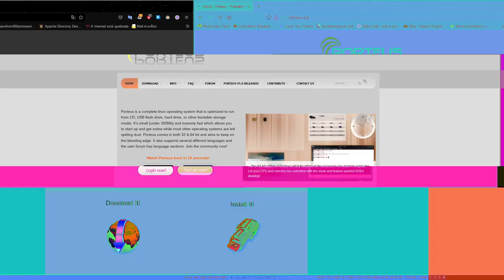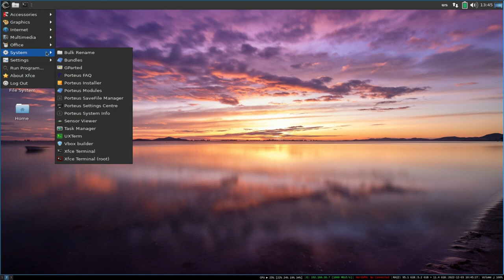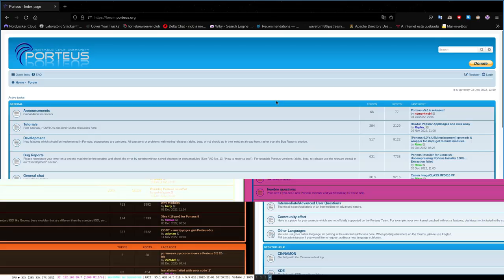Papo com Desenvolvedor do Porteus Linux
► Equipamento e Softwares utilizados:
Distribuição GNU/Linux: Slackware 15.0
Terminal: XTerm
Gerenciador de Janelas: I3 WM com i3 Status, ambos puros.
Gravador de tela: Obs Studio
Editor de Video: Kdenlive
Editor Markdown: Ghostwriter
Navegador: Firefox